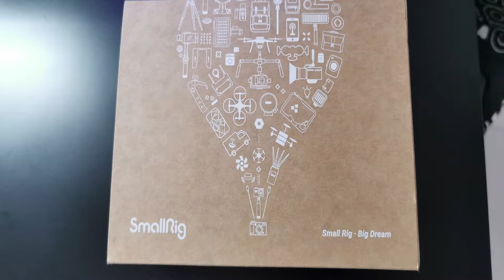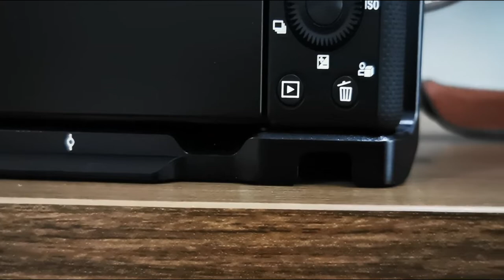SMALLRIG CAGE TIPE 3538 UNTUK SONY ZVE10, PERLU ATAU TIDAK?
UNTUK SEBAGIAN PENGGUNA SONY ZVE10, MUNGKIN ADA YANG MENGANGGAP GRIP KAMERANYA KURANG NYAMAN ATAUPUN BODY KAMERANYA TERLALU RINGAN
SMALLRIG MENAWARKAN CAGE TIPE 3538 KHUSUS SONY ZVE10, TAMBAHAN GRIP DAN JUGA BOBOT KAMERA SEMAKIN MENAMBAH KESAN PREMIUM DAN NYAMAN DARI KAMERA INI.

RANGKA DARI CAGE INI DIBUAT DENGAN SANGAT PRESISI, DENGAN ADANYA CAGE INI, SEMAKIN BANYAK AKSESORIS YANG BISA DIPAKAI, BAIK ITU LIGHTING, MIC, TOP HANDLE, SIDE HANDLE DLL.

OVERALL, CAGE TIPE 3538 SANGAT RECOMMENDED UNTUK SONY ZVE10